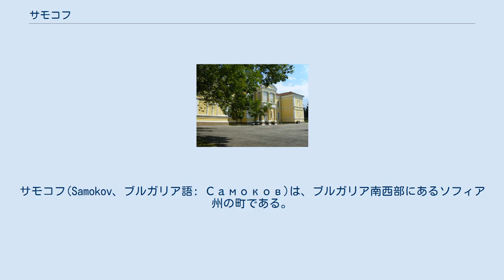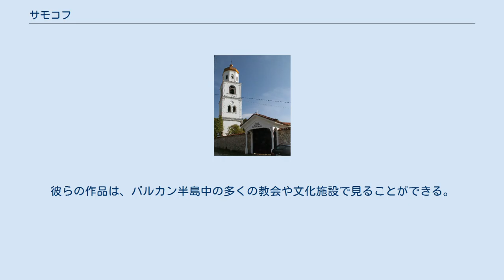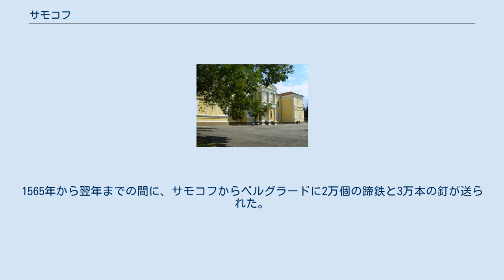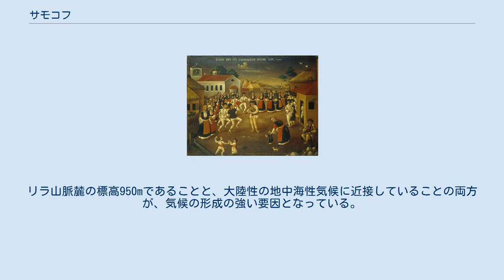サモコフ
サモコフ(Samokov、ブルガリア語: Самоков)は、ブルガリア南西部にあるソフィア州の町である。
リラ山脈とヴィトシャ山の間の盆地に位置し、首都のソフィアから55mk離れている。
冬季スポーツに適した立地であるため、近隣のボロヴェッツとともに観光地となっている。
 かつては手工芸や絵画が盛んで、Zahari Zograf、Hristo Dimitrov、Nikola Obrazopisov等の著名な者もいた。
町の名前は、各々「自己」を意味する言葉と「鍛冶場、ハンマー」を意味する言葉の複合語であり、また、水力による機械鍛造を意味するsamokovに由来する。
これは、中世の時代には、この町が製鉄の中心地であったためである。
 サモコフの創設は、14世紀にサクソン人鉱夫により鉱山街として始まったと考えられている。
1455年に初めて言及され、1477年にはオスマン帝国により、Vlaychov Samokovとして登録された。
サモコフからは、きめ細かく印象的な木彫りを作成し、美しいイコンを描き、ユニークな建築を構築するスキルが認められた当代最高の工匠、木彫師、建築家が何人か生まれている。
実際、サモコフには、当時この地域で有名な3つの木彫り学校のうちの1つが所在していた（他の2つは、デバルとバンスコにあった）。
彼らの作品は、バルカン半島中の多くの教会や文化施設で見ることができる。
 16世紀から17世紀には、この地域での鉄抽出の中心地に成長し、西洋の旅行者は「かなり大きな都市」と記している。
1565年から翌年までの間に、サモコフからベルグラードに2万個の蹄鉄と3万本の釘が送られた。
ポモリエ等の黒海沿岸の造船所向けの錨等の材料の生産も行っていた。
木材産業も発達していて、1573年には、メッカに300本の梁を輸出した。
 バスケットボール、バレーボール、ボクシング、レスリング、柔道等のための近代的な大きな体育館が2008年3月8日に開館した。
 その費用は1600万レフと見積もられている。
クロスカントリーコース、小さなアルペンヒル、スノーボードパークを供えたスキー場もある。
また、ブルガリア唯一のスキージャンプ台であるChernia kosもサモコフにある。
K点40mのかなり小さなジャンプ台で、45mまでジャンプできる。
また非常に古く、改修が必要である。
PFC リルスキ・スポルティスト・サモコフという地元のサッカーチームがある。
 ケッペンの気候区分ではDfbとなる湿潤大陸性気候で、年平均気温は、約9℃である。
リラ山脈麓の標高950mであることと、大陸性の地中海性気候に近接していることの両方が、気候の形成の強い要因となっている。
 夏は非常に暑く、日が照って乾燥してることもあれば、温かく湿気の多いこともある。
一方、福は比較的おだやかで湿気が多く、積雪が多いが、より寒く乾燥することもある。
春は涼しく湿気が多く、秋は晴れて暖かい日が多い。
 Nikola Obrazopisovが描いたСелско хоро от Самоковска околия 南極地域のサウス・シェトランド諸島にあるリヴィングストン島のサモコフ丘(Samokov Knoll)は、この町の名前に因んで命名された。
 ウィキメディア・コモンズには、サモコフに関するカテゴリがあります。